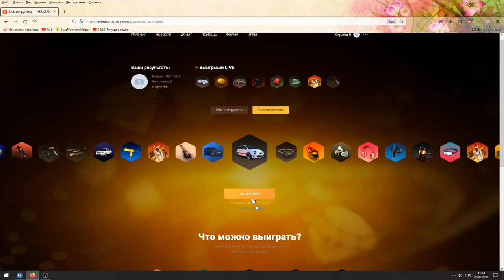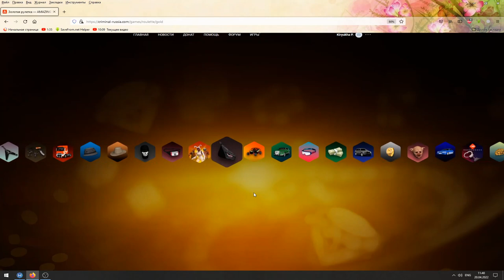🔥CRMP AMAZING RP - ОКУПИЛСЯ В РУЛЕТКЕ И ПОШЕЛ НА КОНТЕЙНЕРЫ & СЛИЛ ВСЕ ЧТО ЗАРАБОТАЛ? (GTA CRMP) ❤️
🥰Не много о себе:
ㆍИмя: Кирилл.
ㆍВозраст: 23 года.
ㆍПроживание: Живу в Украине Днепропетровская область в городе Кам'янське.